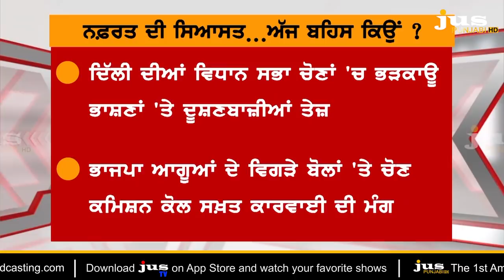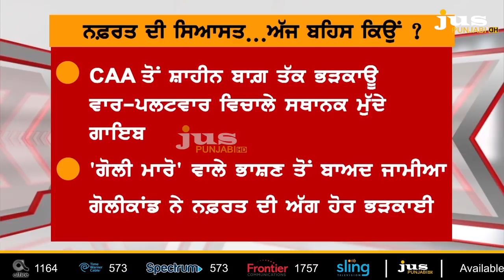Hate Speech to Jamia Firing: Which Action of Modi-Shah? || To The Point || KP Singh || Jus Punjabi